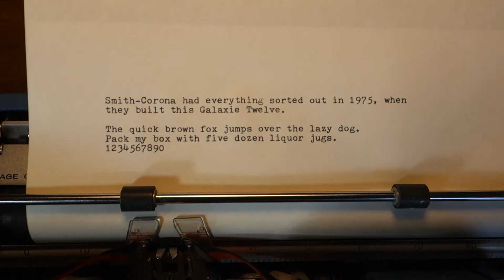Galaxie Twelve typewriter (built in 1975, Atomic Blue in color)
Just a short clip demonstrating the machine at its work. What a delightful, speedy typing touch these Smith-Coronas from the 1970s have.